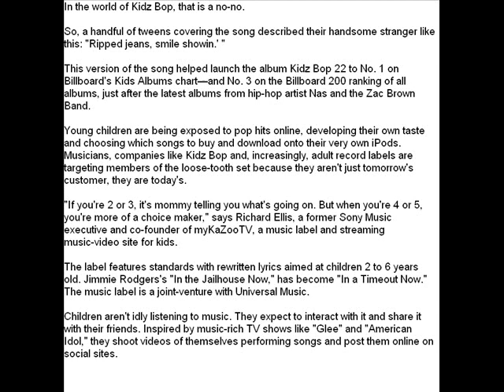Inside the Hit Factory for Kids